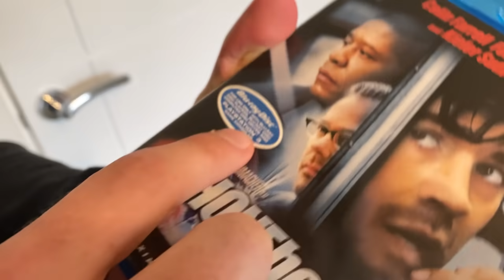Phone Booth (2002) MOVIE REACTION! FIRST TIME WATCHING!!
We thought we'd take a short break from our franchise movies and watch a few one off movies! Phone Booth was a film Shaun watched when he was younger and remembered loving, today he shows Tom this movie and asks the question, does it still hold up to being a good movie in his eyes???